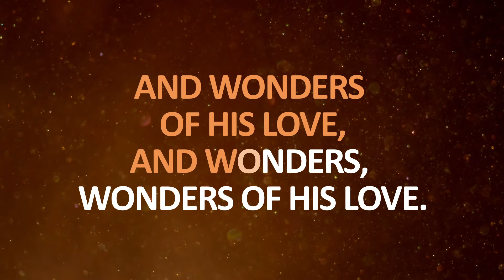Joy to the World - Sing-Along - (Lyric Video)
Joy to the World performed by the CCH Brass